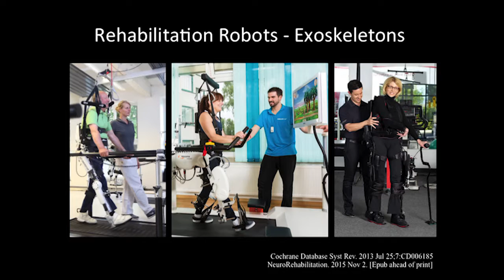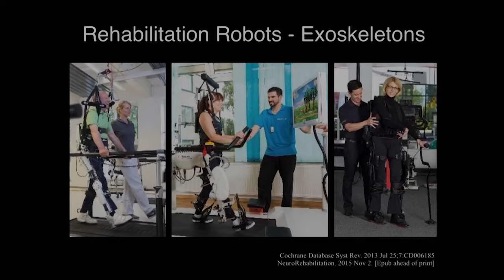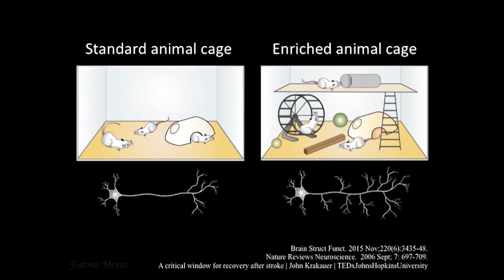Walking with Robots – A life rescued must also be lived | Lina Sors Emilsson | TEDxUppsalaUniversity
The experience of being ill caused her life to take on a real U-Turn, as she after recovering from this disease chose to start a company,  in addition to research, devoted to investigate how new technology in rehabilitation can reach and help patients after a brain or a spinal cord injury. Her presentation is focusing on what it means for a person to be ill, why rehabilitation is important and how rehabilitation robots for neurological diseases can help people relearn how to walk. Where the logic with this new innovative therapy is that you need to be able to walk to relearn how to control the process of walking.

Lina is a researcher in neurobiology at the University of Uppsala and an entrepreneur in health technology. As a researcher and lecturer Lina has during the last 15 years been devoted to investigate and teach about the connection between genes, brain and behavior. Three years ago, she suffered from a benign tumor that among other symptoms affected her ability to walk.